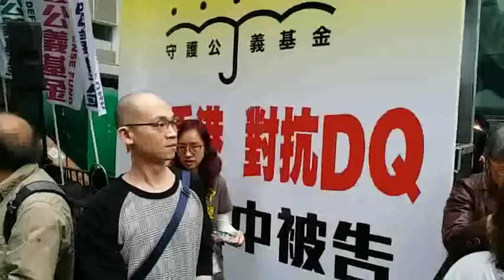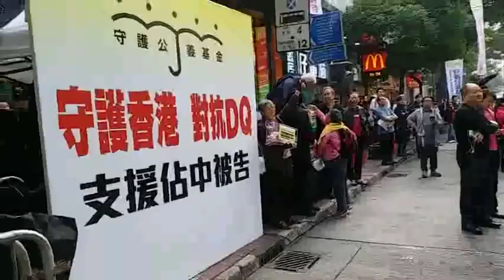【守護香港元旦大遊行】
「民間人權陣線」1月1日發起元旦遊行，是次遊行主題包括「反一地兩檢」、「反政治打壓」、「反財團壟斷」及「反社會不公」等，遊行隊伍於下午2時半出發從銅鑼灣東角道遊行至政府總部東翼前地。
遊行集會於上六時半結束，大會公佈是日有一萬人參與遊行。